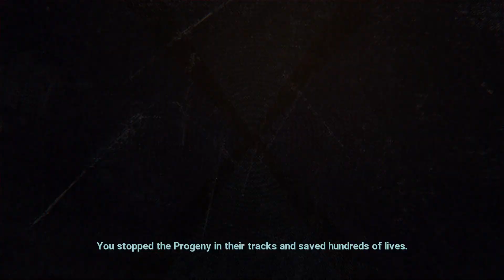XCOM: Chimera Squad- Part 27: Progeny Fallen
In this episode of XCOM: Chimera Squad, I deal with nuts.